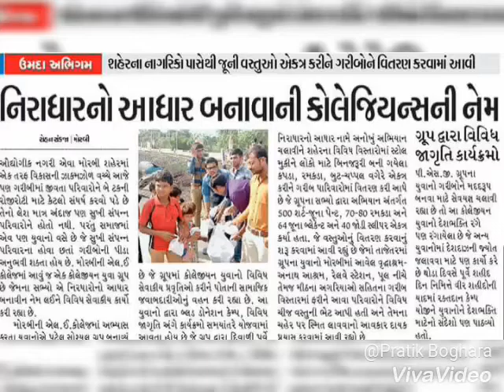Pratik Boghara Bharat hamko jan se pyara he 2018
India is my Country and Proud to be indian